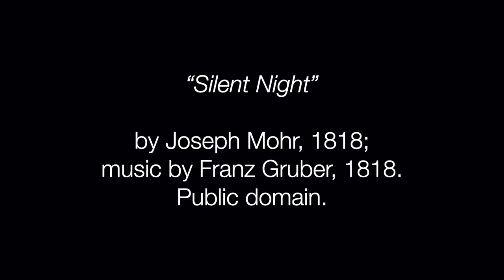Silent Night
Ella Kate Sechler and Chris Gabel share their musical gifts with us through "Silent Night" for our Christmas Eve Online Service.

Merry Christmas from First United Methodist Church of Orlando.